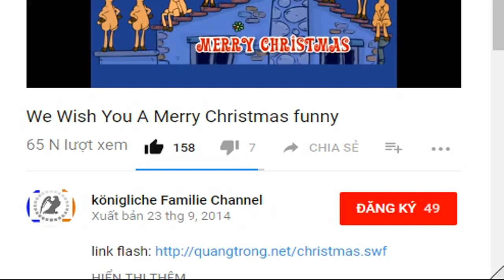Sascha Hehn verlässt „Das Traumschiff“ mit Generalkritik am Fernsehen - WELT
Sascha Hehn verlässt „Das Traumschiff“ mit Generalkritik am Fernsehen -
Der „Traumschiff“-Darsteller Sascha Hehn steigt aus seiner Kapitänsrolle aus. Anlass dafür sollen Konflikte mit den Machern der Reihe gewesen sein. Doch offenbar stört ihn vieles mehr in der Branche.